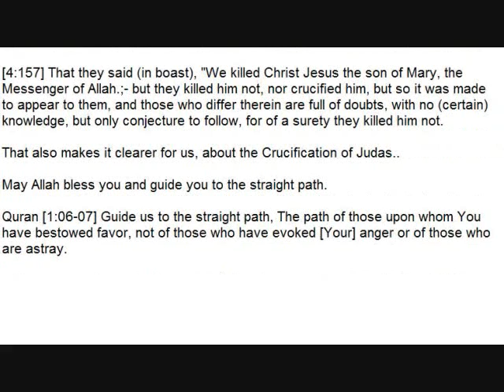The Truth of the Crucifixion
This is a 100% proof of how our prophet and messenger of Allah, Jesus, was not crucified. And a false theory made by Paul. You will have to pause to read..